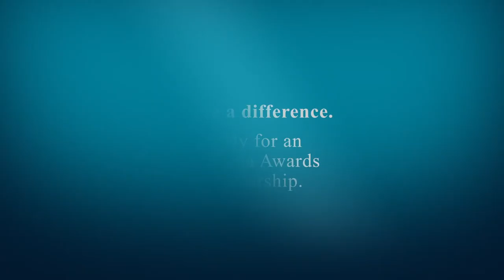Tips for adjusting to life in Australia from Mekong and Mongolian scholars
Australia Awards scholarship recipients from Mekong and Mongolia studying in Australia answer the question: What are your best tips for adjusting to life in Australia?